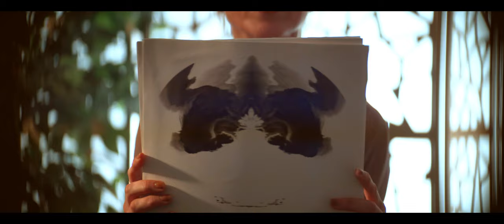Moonbeam | Teaser Trailer | 2024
The Official Teaser Trailer for our upcoming short film "Moonbeam"

The story follows Sgt. John Smith, who suffers from severe PTSD. He is forced to seek psychiatric treatment, where his doctor gives him a Rorschach test, triggering memories of his time in the service.

Starring:

Charles Michaels as Sergeant John Smith
Janet McPhee Carter as Doctor Sarah Helfen
Bradley Sharper as Corporal Steve Logen

Crew:

Writer/Director: Ramos C. Smith
Producers: Julia Nagatsu Granstrom and T.J. Wong
Director of Photography: Jason Surmillon